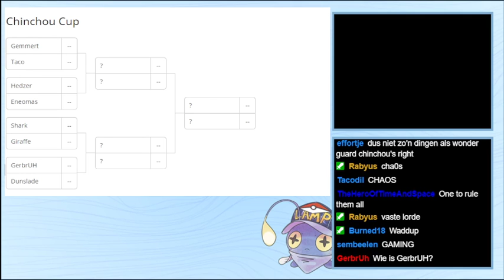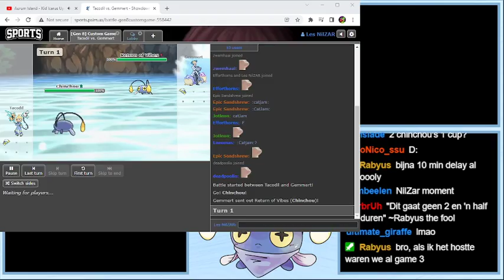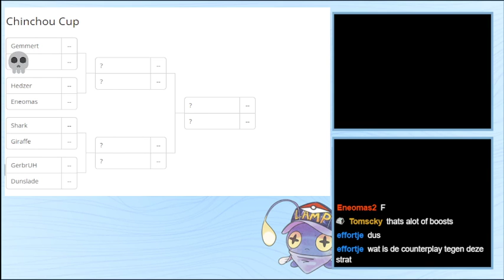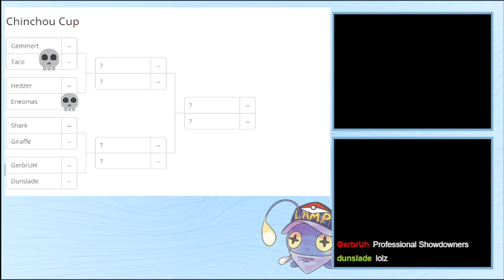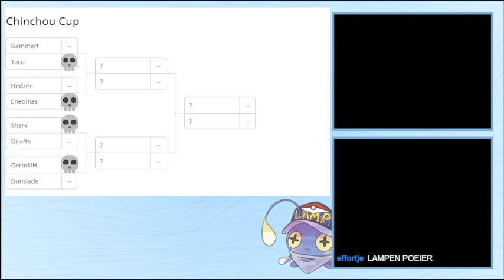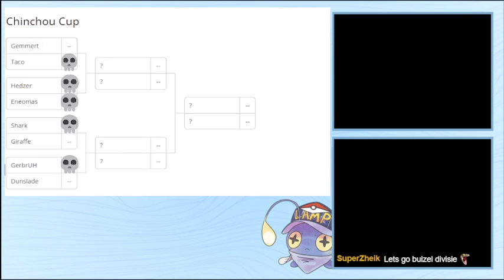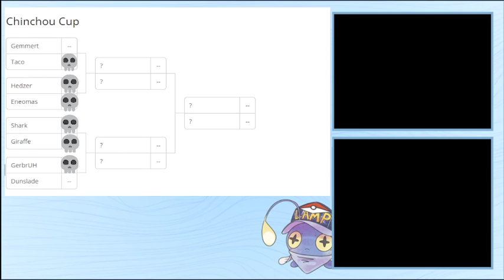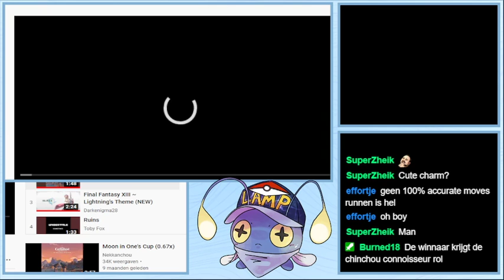LAMP League CHINCHOU CUP